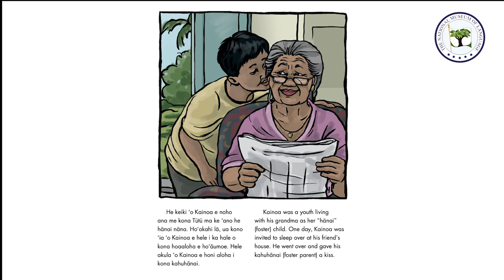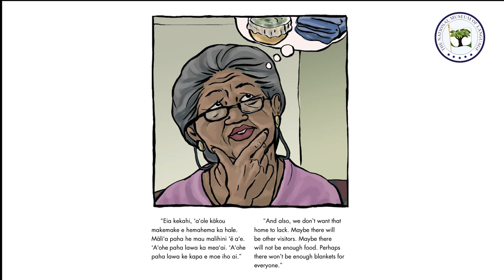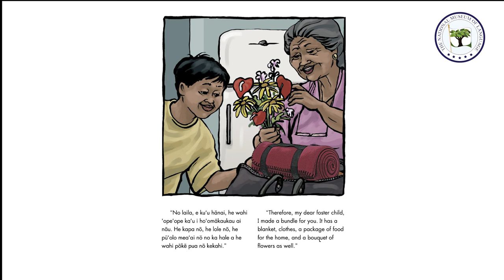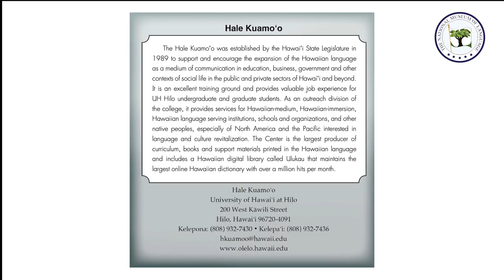ʻAʻohe Uʻi Hele Wale O Kohala - No Youth of Kohala Goes Empty-handed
This story in Hawaiian and English tells about a young person's plan to stay overnight at a friend's house. His grandmother helps him prepare according to the cultural traditions of their people.